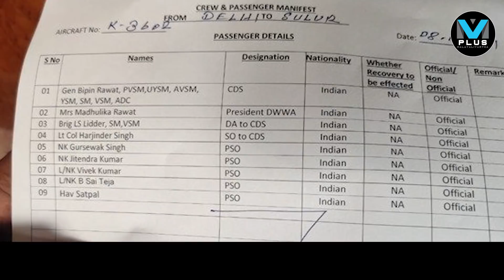China ചൈനയുടെ മുഖപത്രത്തിന്റെ വെളിപ്പെടുത്തല്‍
അമേരിക്ക ശക്തമായി എതിര്‍ത്ത റഷ്യന്‍ എസ്-400 മിസൈല്‍ പ്രതിരോധ സംവിധാനവുമായി ഇന്ത്യയും റഷ്യയും മുന്നോട്ട് നീങ്ങുന്നതിനാല്‍, ഈ അപകടത്തില്‍ അമേരിക്കയ്ക്ക് പങ്കുണ്ടെന്ന് സംശയിക്കുന്നു' എന്നതായിരുന്നു ട്വീറ്റിന്റെ ഉള്ളടക്കം.